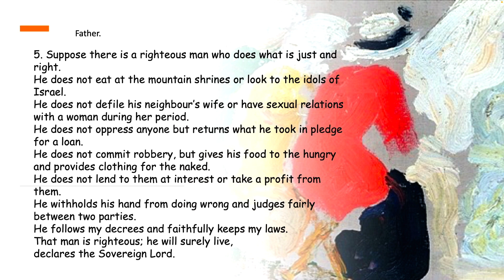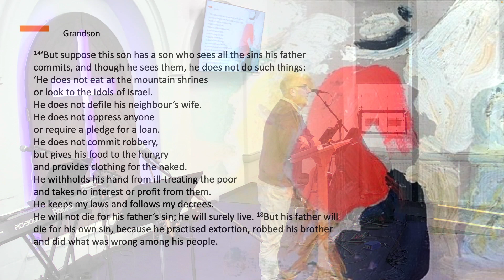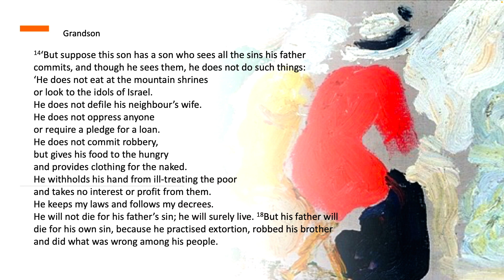Chowdene Church Live - 17th November 2024